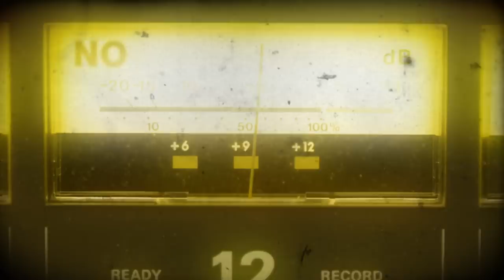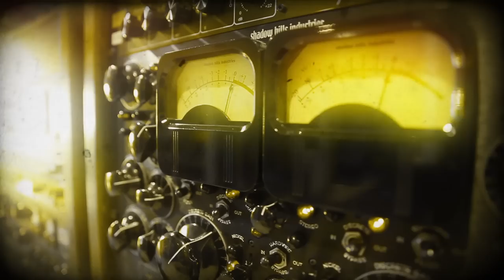Los Angeles Audio School: Music Production, Audio Engineering, Hip Hop, DJ, EMP & more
THE LOS ANGELES RECORDING CONNECTION AUDIO SCHOOL
1201 West 5th Street, Suite M130

You're dreaming of taking over the Los Angeles music scene and then the world. If this is your dream, it's time to wake up and pay attention.

The Recording Connection puts you inside the music business. Work with and learn from legendary music producers, famous audio engineers, acclaimed music artists.

The Recording Connection six month music courses train you be a professional while apprenticing inside a major music
production room or top recording studio.

By learning from an acclaimed engineer, renowned producer, legendary music artist or top music business executive you'll learn the ins and outs of the music business. Learn first-hand how the pros do the things that make the music you love, and gain valuable hands-on skills so you can jump start your career in the music business.

Whether you want to be a music producer, a recording artist or both, the Recording Connection is the only school that’ll bust you in the door and get you inside the rooms you need to be in. We are The Recording Connection and we can and we will jumpstart your career in the music business unlike any other school. Nobody connects you like the Recording Connection.